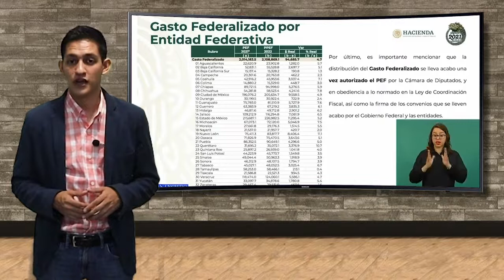Noticiero Diario 21 Televisión, 4 de Noviembre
✅ Walmart de Iguala se inaugurará mañana

✅  Vacunan a menores de 12 a 17 años de edad en Iguala

✅ Guerrero incrementa 6.1% en el Gasto Federalizado

✅ Cae Armando "N" alias "el Inge", operador del Cártel de Sinaloa

✅  Se incendia "Mercado de Sonora" en la CDMX